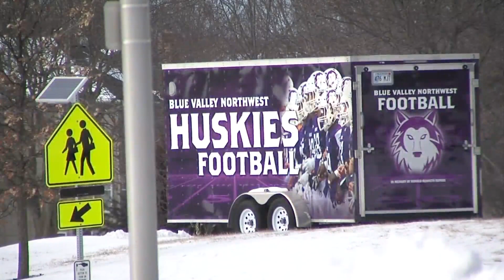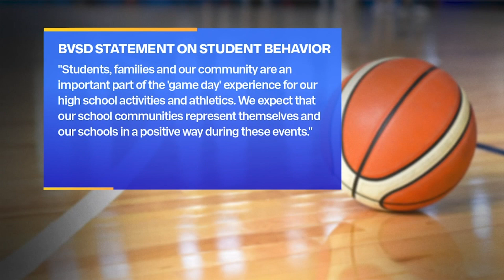Chant at Kansas high school basketball game gets students tossed out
Kansas high schools are serious about better behavior at sporting events.